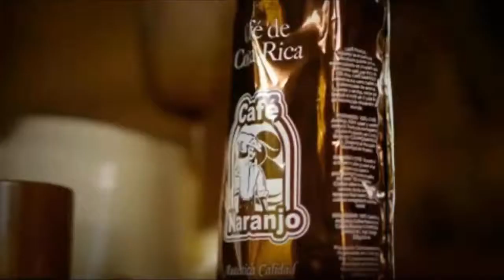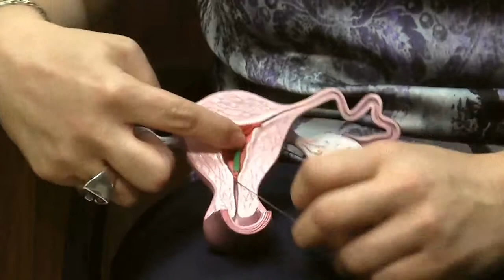Vida y Salud - Andropausia, aptitud musical en niños y Métodos anticonceptivo alternativos